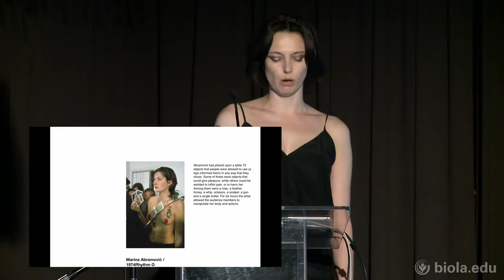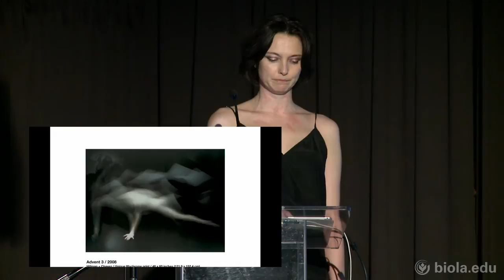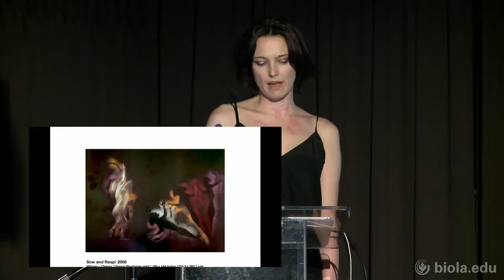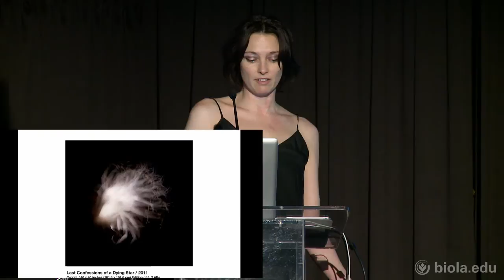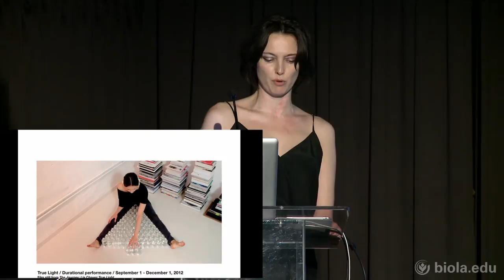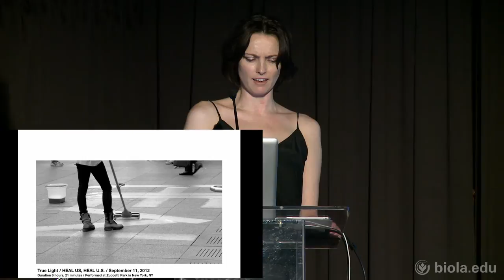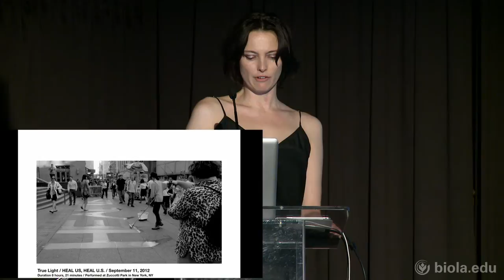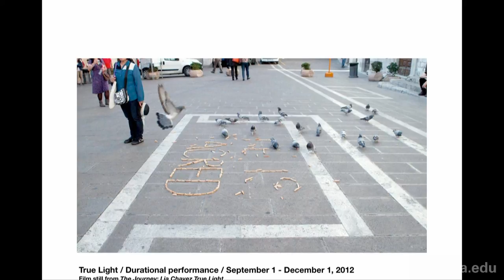Lia Chavez: The Trembling Image: Alchemy Between Relational & Creative Formation in Contemporary Art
Violence & Peace in Contemporary Art: Biola Art Symposium 2013. March 2, 2013.

Lia Chavez is an internationally exhibited visual and performance artist who lives and works in New York City. Examining the co-existence of the gorgeous and grotesque, she focuses on themes of illumination, embodiment and becoming. Her practice incorporates a diverse range of media with an emphasis on performance-generated photography often done in collaboration with documentary filmmakers, choreographers, and other artists. Her work has been exhibited at the 52nd and 53rd Venice Biennale; The Armory Show, New York; 10th Istanbul Biennial; Frieze Art Fair, London; Savannah College of Art and Design (SCAD), Atlanta; and Affirmation Arts, New York. Her forthcoming monograph, 1000 Rainbows, will be published in 2013. Chavez's most recent work, True Light, was a 90-day endurance performance in which she utilized her body, mind and spirit as an integrated living laboratory for investigating the phenomenon of artistic inspiration. It is the subject of a forthcoming documentary film.